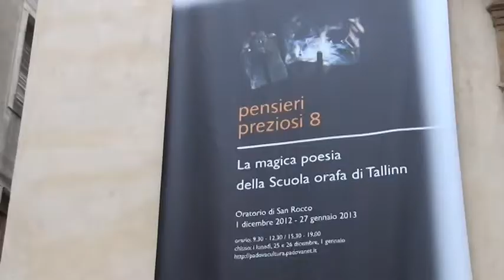PensieriPreziosi.Inaugurazione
Presentata l'8^ edizione della Rassegna dedicata ai Gioielli provenienti dall'Estonia.